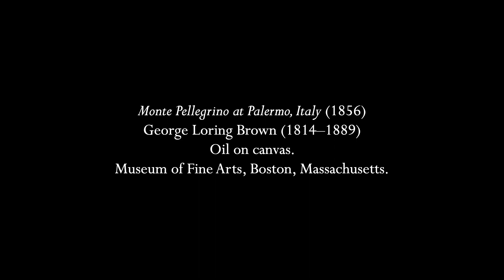Scarlatti: Sonata a Quattro (recorders)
0:00  I. Adagio
2:53  II. Allegro
7:18  III. Menuetto

This sonata by Alessandro Scarlatti (the father of Domenico Scarlatti who is most famous for his 555 keyboard sonatas) is originally for pairs of flutes and violins with bass.  This arrangement takes the whole piece up a half-step from A to B-flat major (a better key for recorders, though less good for violins) and gives the violin parts to an alto and tenor instrument.  I have played the top two parts on altos made of a harder wood (grenadilla) than the rest (pear and boxwood) to make them stand out a little more since they are ostensibly the soloists.  The form feels a little lopsided as the final movement is lighter and very short (just over a minute), which makes me wonder if there may have been another movement composed or if performances at the time may have interpolated a movement from another piece to round it off.  It also could have been used as an introduction to a larger work as multi-movement overtures of the time sometimes ended with a dance like this (the overtures to Handel's Ode for St. Cecilia's Day and Samson come immediately to mind).